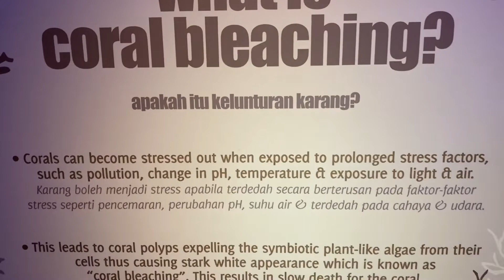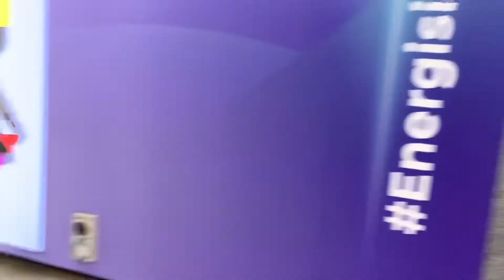Aquaria KLCC with kiddos